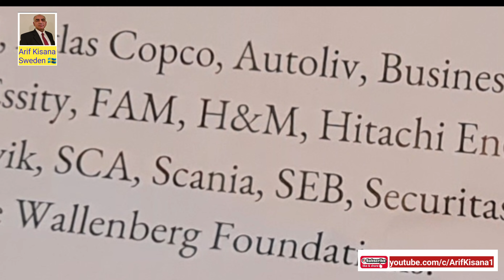Sweden Ki Diary 06-07-2023|News & Updates of Sweden|سویڈن کی ڈائری|Arif Kisana|VlogSweden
Sweden Ki Diary 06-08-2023|News & Updates of Sweden|स्वीडन की डायरी|سویڈن کی ڈائری|Arif Kisana|VlogSweden

Arif Mahmud Kisana lives in Stockholm, Sweden since 1995.
He is Columnist, Author, philanthropist and Motivational Speaker. He is working at Sweden's famous Medical University; Karolinska Institute in Medical Research.
He is also President Akhuwat Sweden,
Chairman Iqbal Accedmy Scandinavia and President Stockholm Study Circle. Arif Kisana is a member of Foreign Press Association of Sweden.
His YouTube Channel is very popular in Sweden and rest of the Words due to informative and logical vlogs.
He is Author of books, Visit this website for details
Website for my books

احباب کی خدمت میں سویڈن سے عارف محمود کسانہ کا سلام۔ آپ کو اپنے یوٹیوب چینل سے متعارف کرانا چاہوں گا جس میں مختلف موضوعات پر اہم معلوماتی وڈیوز آپ کی دلچسپی کے لئے موجود ہیں۔  اگر آپ کو یہ چینل پسند آئے تو سبسکرائب کرسکتے ہیں۔
Here is my YouTube Channel where you may watch informative videos at various topics. Thanks